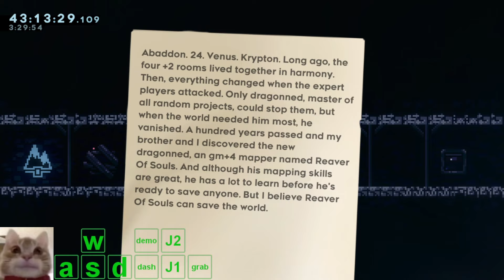sniuR noomkraD Clear (Modded Celeste)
I made this map! or I modified an already existing map, Darkmoon Ruins by Cabob and Ru (ty cabob for giving permission as well). If you do decide to play this, good luck! please ping me somewhere if you do clear it, I would love to see it!

DO NOT ENTER THE MAP DIRECTLY FROM THE SAVEFILE, DO IT FROM MAP SEARCH, DMR IS INCLUDED AND PRIORITIZED FOR SOME REASON, you could also just like variant mode through it as well that works :)